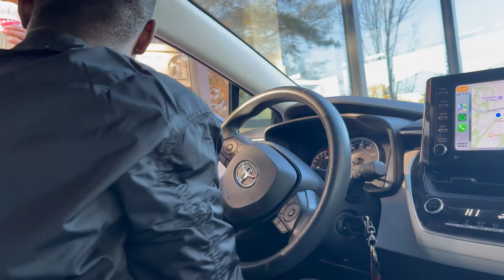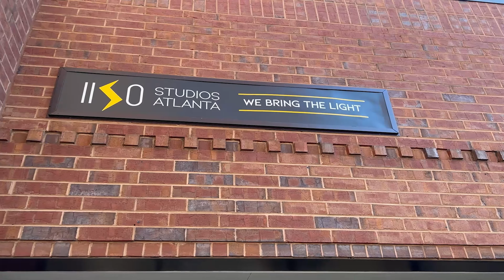ATLANTA PHOTOSHOOT VLOG